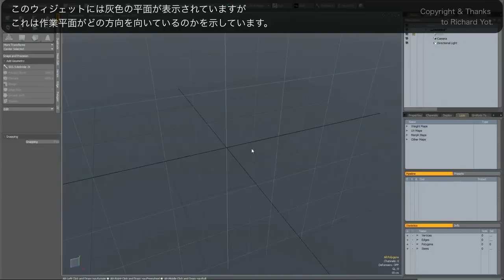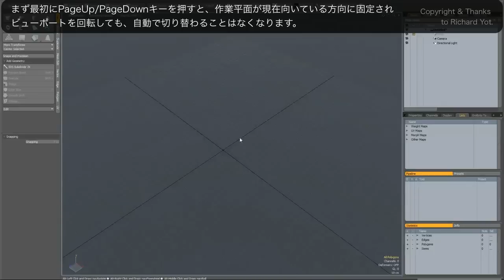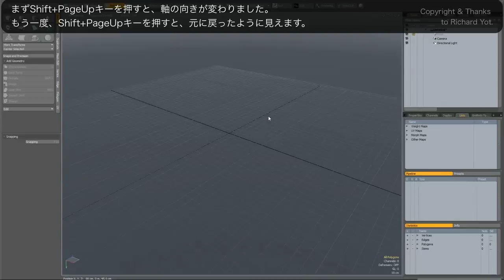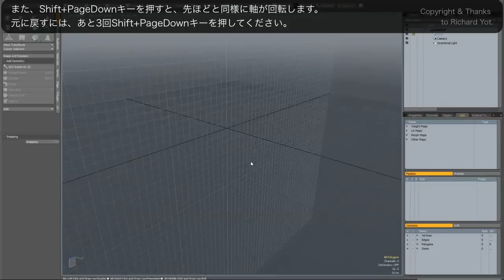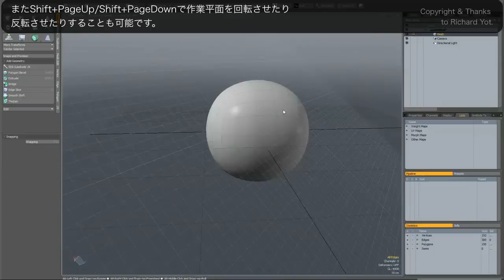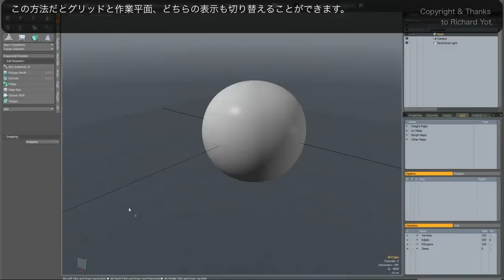modoクイックチップ：作業平面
このチュートリアルビデオはRichard Yot氏が製作されたチュートリアルビデオに、(氏の了解を得て)日本語解説字幕をつけ公開しております↓

すばらしいテクニックやチュートリアルを公開してくれているRichard Yot氏に深く感謝いたします。